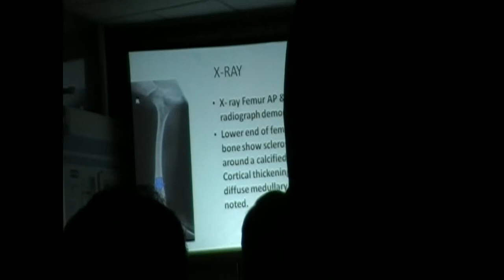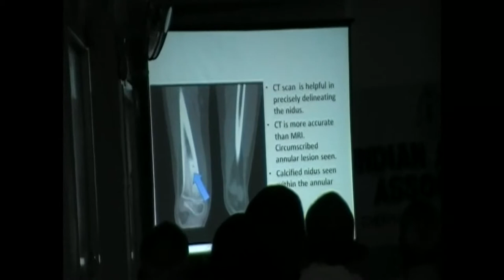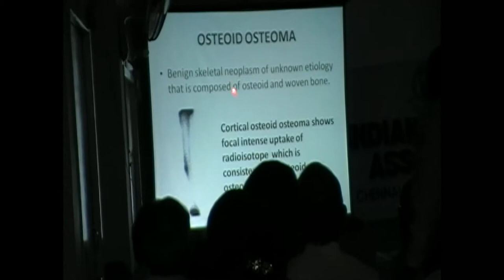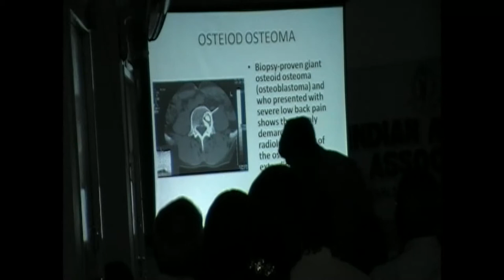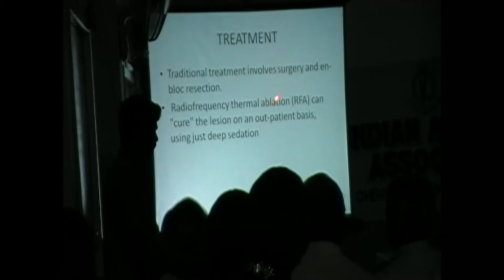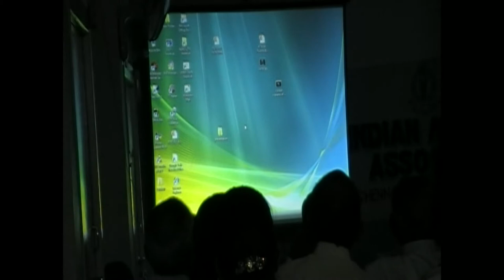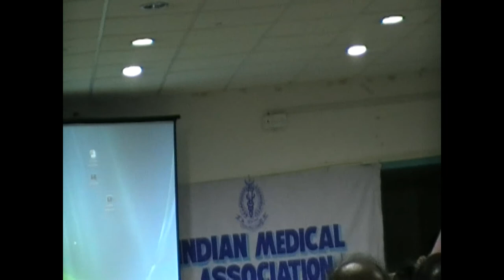Osteoid osteoma -- Dr. P. M. Venkatasai